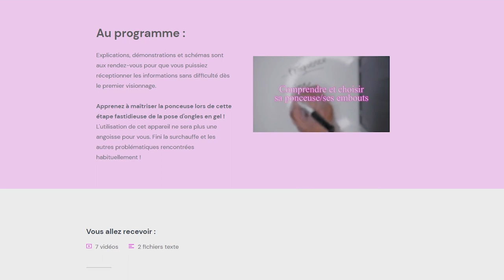💅🏼 TUTO VSP - ✨ RENFORCEMENT MULTICOLORE 💖🧡💛💚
📽🎞 Tu apprécies mon contenu ?
→ N'oublie pas le petit like (👍🏼) qui fait chaud au coeur quand la vidéo t'a plu ou t'a aidé.

Credit : @gandziuchaa

💅🏽 PRODUITS
- Repose main : 📎
- Petites serviettes blanches : 📎
- Ponceuse à Ongles Professionnelle 35000 tr/min, 65W : 📎
- 📦Lampe SUNUV 48 watt : 📎
- Repousse cuticules : 📎
(Repousse cuticules similaire sur Aliexpress) 📎
- Rangements pour embouts : 📎
- Limes 100x180 - Ocibel
- Cleaner - Ocibel
- Cotons non pelucheux : 📎
- Organisateurs à tiroirs : 📎
- Boite nuanciers : 📎
- Nuancier rond transparent : 📎
→ MADAM GLAM | -30% sur tout le site : MGGANOONAILS30
(non cumulable aux offres VIP)
- Effet base - Indigo
- Flame Effect Eldorado(feuilles d'or) - Indigo
- Rubber top - Candy Coat
→ BEAUTYDISTRIBUTION | -15% sur tout le site : MGG15

→ Mes indispensables sur Amazon 💸 (→ MON SHOP AMAZON
- Lampe UV/LED 48Watt : 📎
- ASPIRATEUR DE TABLE
📦 PONCEUSE 35000 trs/min : 📎
- Repose main Blanc : 📎

🛒 BONS PLANS
→ MON SHOP AMAZON
→ GLORY NAILS | -10% sur tout le site : MGGANOO

⏰ Rendez-vous tous les vendredis à 18h30 pour une nouvelle vidéo YouTube.

💕 Si cela te tient à cœur, tu peux visionner de simples pubs juste ici afin de contribuer à l'évolution de la chaîne | (Merci à toi si tu le fais !)

⚠ À SAVOIR
✅ Chaîne monétisée